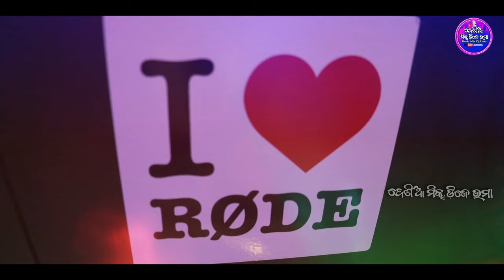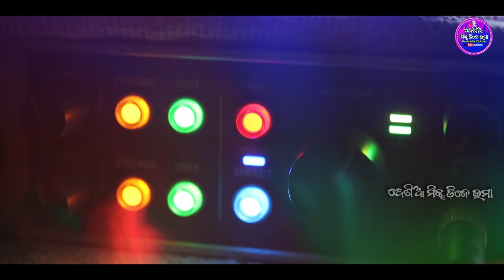Gudia Rani ll New Koraputia Sad Desia Song ll Singer Dama Hantal ll Desia Mix Dj Uma Present 2024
∆ 👉👉ଯୋଉ ମାନେ ନୂଆ କୋରାପୁଟିଆ ଗୀତ କରିବାକୁ ଚାଉଛନ୍ତି  Love Story  କିମ୍ୱା ସୋର୍ଦ୍ଧା ପର୍ବ ପର୍ବାଣୀ ଗୀତ ଆମକୁ ଯୋଗା ଯୋଗ କରନ୍ତୁ 👈👈

✓ Visit To Desia Mix Dj Uma Channel Loge New New Koraputia Desia Song Any time Koraputia Song Upload

🎶 Credits :-

🎵 Song : Gudia Rani

🎤 Singer : Dama Hantal

✍️ Lyrics : Ramesh Bhai

🖥️Mastering : Ramesh Bhai

📽️Recording : Uma Music Studio Durmaguda

🎬 Desia Mix Dj Uma Production House

Poster - Umesh Suna

🎶 Watch (Lists)

Get alerts when we release any new video Song.

This Content Is Copyright To '' Desia Mix Dj Uma '' YouTube Channel.

📌 WARNING

ଏହି ଗୀତ କେବଳ  Desia Mix Dj Uma YouTube ଚେନେଲ ପାଇଁ ଏହାକୁ ଆମ ବିନା ଅନୁମତିରେ କେହି ଅଲଗା ଚେନେଲ Upload କରି ପାରିବେ ନାହିଁ ।

@Desia Mix Dj Uma  Official 2024

Search ...Songs.

1: Malkangiria New Desia Song 2024
2: New Malkangiri Desia Song 2024
3: Happy New Year Desia Song 2024
4: Malkangiri Malyabanta New Desia Song
5: New Desia Song 2024
6: Koraputia Desia Song
7: Koraputia New Desia Song 2024
8: New Koraputia Desia Song
9: Desia Koraputia Song 2024
10: Lede Kiran Latest Songs
11: Kiran Lede New Koraputia Desia Song 2024
12: Surya New Koraputia Desia Song 2024
13: Surya Kiran Hit Koraputia Desia Song
14: Kiran Suriya Koraputia Desia Song 2024
15: Sukdev New Koraputia Desia Song
16: Dama New Koraputia Desia Song 2024
17: Dama Kiran Koraputia New Desia Song 2024
18: Kiran Dama New Desia Song 2024
19: Sunita Lede New Desia Song
20: Sarita New Koraputia Desia Song
21: Gupta New Koraputia Desia Song 2024
22: Gupta Sarita New Malkangiri Desia Song
23: Lede Mamata New Koraputia Desia Song 2024
24: Raju Sarita New Malkangiria Desia Song 2024
25: Uma Music Studio New Desia Song 2024
26: Uma Music Studio Durmaguda Desia Song
27: Kabita Dama New Koraputia Desia Song
28: Koraputia Latest Desia Songs
29: Dama Hantal Koraputia Desia Song
30: Kiran Dama Koraputia Desia Song

✓ Tags For Search This Content*..